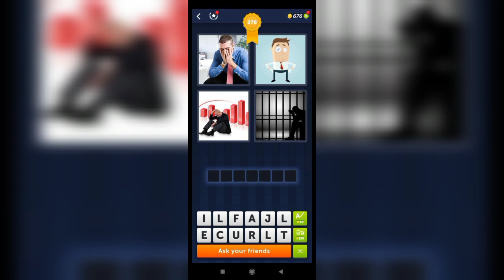4 Pics 1 Word - 277,278 Level Answers